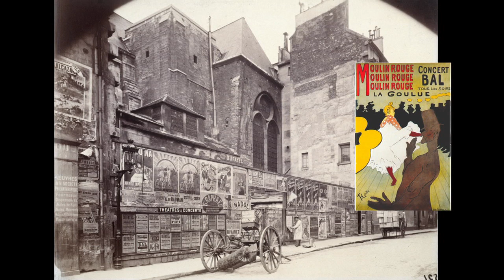Toulouse Lautrec at the Moulin Rouge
Art historian Jay A. Clarke revisits the life of impressionist master Henri de Toulouse Lautrec, and examines a few of the artist's iconic lithographs of the famous Moulin Rouge cabaret.